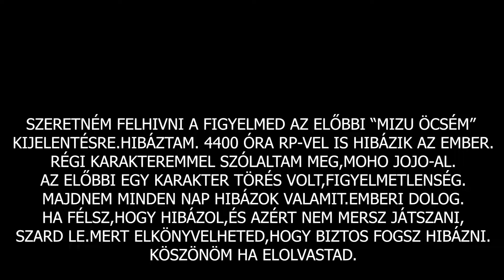Tíciá Sztori 83. rész.